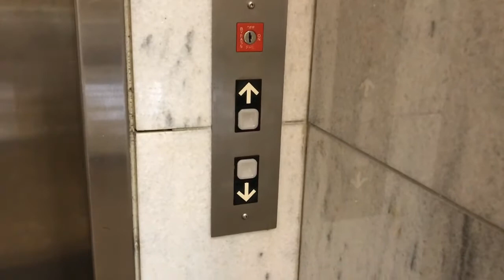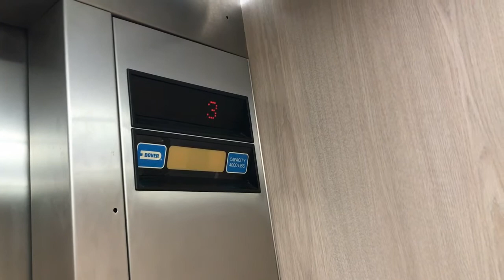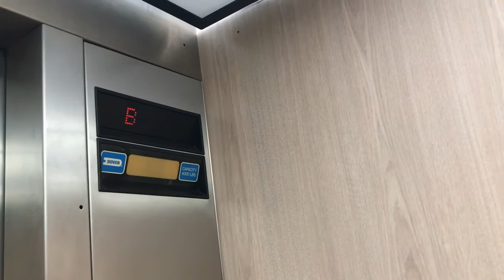Dover Elevator In Wiggins Memorial Library At Campbell University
This building was originally constructed in 1992 and was the school of law on campus which that was relocated to Raleigh in 2009. This building underwent some renovations and now is the Wiggins Memorial Library at Campbell University.